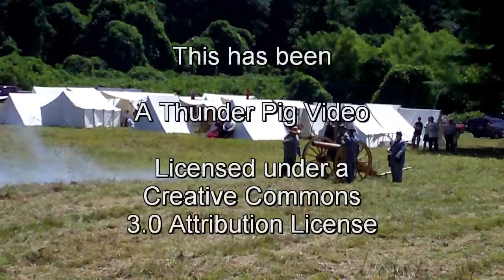Cannon Firing at 6th Annual Franklin Folk Festival in Franklin, NC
A group of Civil War Reenactors fire a cannon during the 6th Annual Franklin Folk Festival on July 18, 2009.

This festival is always the 3rd weekend in July in downtown Franklin, NC.